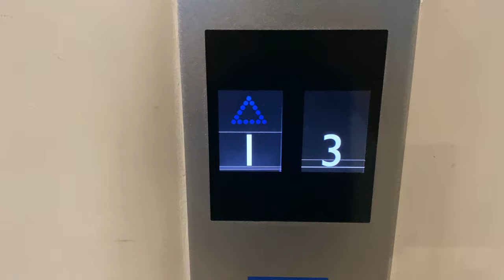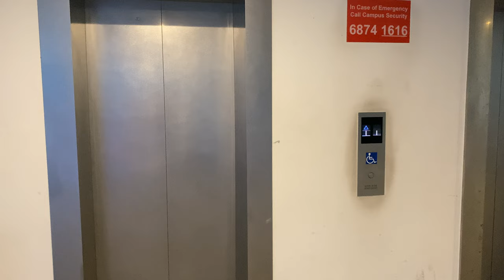MITSUBISHI NEXIEZ MRL @ NUS UNIVERSITY SPORTS CENTRE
ZHD1987E wishes you a better and calmer new year.

NUS - National University of Singapore.

While both lifts have identical capacities and speeds, the evacuation lift (which is not featured in the video as the passenger lift was filmed instead) has an extra set of doors in the opposite side and serves the rooftop, which is a service area.

NUS redeveloped the Sports and Recreation Centre to the new University Sports Centre, featuring more sports facilities than the earlier building. It also comes with new Mitsubishi NEXIEZ MRL lifts that have white buttons and LCD displays, adding on to the modern look of the state-of-the art sporting venue.